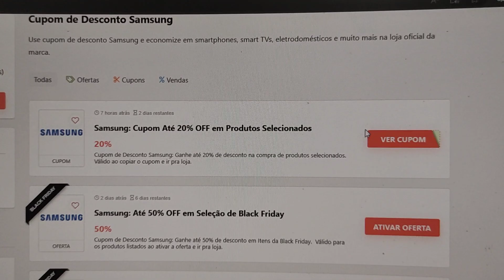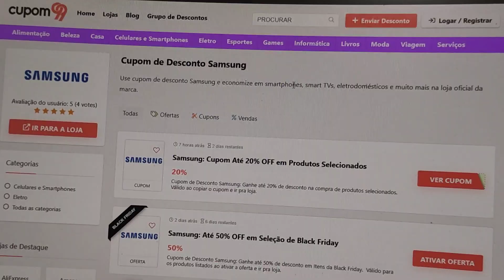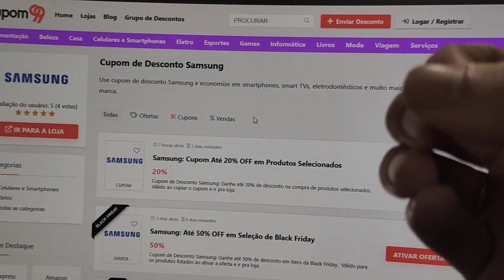CUPOM DE DESCONTO SAMSUNG 50% OFF DESCONTO BLACK FRIDAY NOVEMBRO 2023 CUPOM SAMSUNG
E NO VÍDEO DE HOJE: CUPOM DE DESCONTO SAMSUNG 50% OFF DESCONTO BLACK FRIDAY NOVEMBRO 2023 CUPOM SAMSUNG

Se você está em busca de tecnologia de ponta e inovação, novembro é o momento perfeito para renovar seus dispositivos com descontos especiais da Samsung. Confira as oportunidades incríveis que preparamos para você:

Smartphones para Todos os Estilos: Descubra a linha de smartphones Samsung, que combina design elegante com desempenho excepcional. Desde os modelos mais básicos até os poderosos flagships, há uma opção para cada estilo de vida. Aproveite os descontos exclusivos e atualize seu smartphone!

Notebooks e Tablets de Alta Performance: Seja para o trabalho ou para o entretenimento, os notebooks e tablets Samsung oferecem desempenho avançado e portabilidade. Encontre o dispositivo ideal para suas necessidades e aproveite descontos especiais neste mês.

Gadgets Inovadores: Explore a linha de gadgets da Samsung, desde os fones de ouvido sem fio até os smartwatches repletos de recursos. Desfrute de uma experiência tecnológica completa com produtos que se integram perfeitamente ao seu dia a dia.

Monitores e TVs de Última Geração: Transforme sua experiência visual com os monitores de alta resolução e as TVs de última geração da Samsung. Desfrute de imagens nítidas e cores vibrantes em dispositivos que unem qualidade e estilo. Aproveite os descontos exclusivos!

Para os Apaixonados por Games: Se você é um gamer dedicado, descubra a linha de produtos Samsung projetada para elevar sua experiência de jogo. Monitores com taxas de atualização impressionantes, laptops potentes e acessórios indispensáveis. Encontre tudo com descontos especiais!

Cupons Samsung para Descontos Adicionais: Potencialize seus descontos usando cupom samsung. Insira os códigos promocionais durante o checkout e maximize os benefícios em suas compras.

Compre com Conforto e Segurança: Visite o site oficial da Samsung para explorar todas as ofertas. Com opções de entrega segura e rápida, garantimos que sua experiência de compra seja tão excepcional quanto nossos produtos.

Preparativos para a Black Friday: Antecipe-se aos grandes descontos da Black Friday e monte sua lista de desejos. Esteja pronto para aproveitar as ofertas irresistíveis que a Samsung preparou para você.

Não perca a chance de adquirir os melhores produtos da Samsung com descontos exclusivos neste mês. Renove seus dispositivos e experimente o que há de mais moderno em tecnologia!